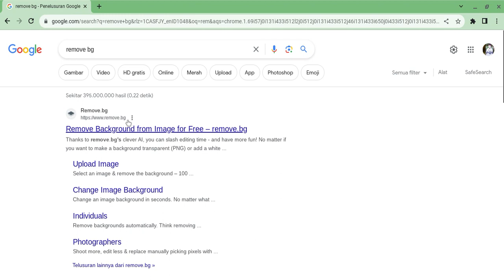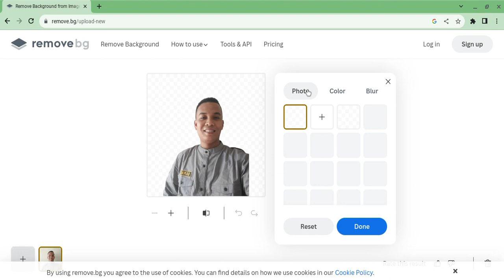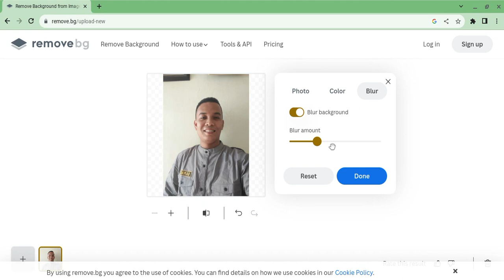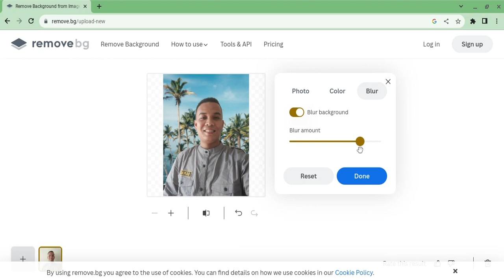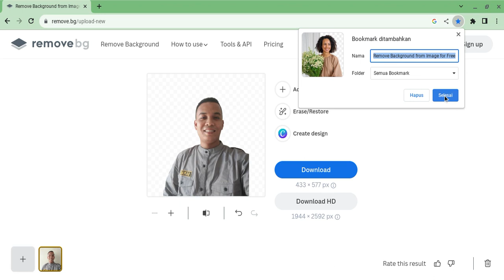Cuma 1 Menit!! Cara Menghilangkan Background Foto / Ganti Latar Merah dan Biru dengan Mudah